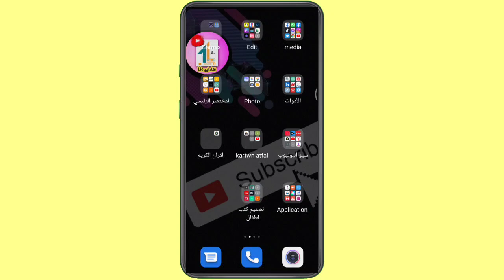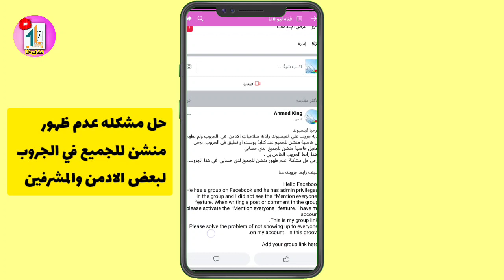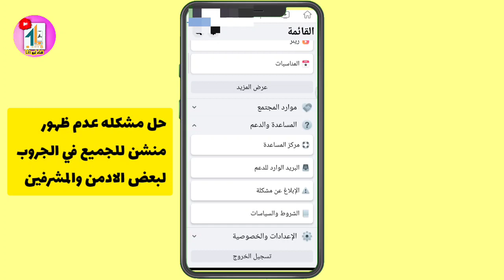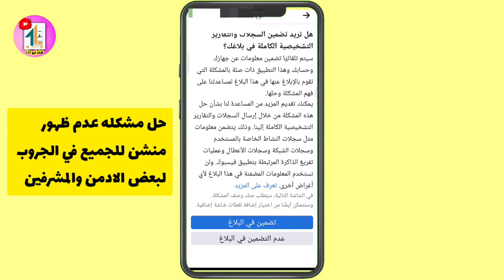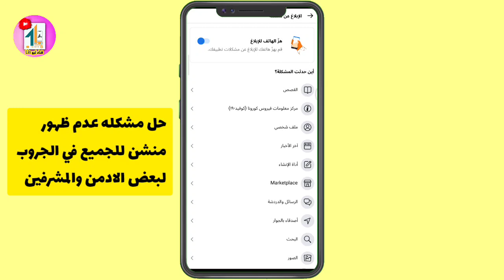سبب عدم ظهور المنشن للجميع في جروب الفيسبوك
مش بيظهرلي تاج منشن للجميع
منشن @للجميع  فيسبوك @everyone ازي ابعت منشن لكل الناس اللي عندي عل الفيسبوك
تحديث فيسبوك الجديد
منشن لجميع اعضا۽ الفيسبوك
ازاي ابعت منشن لكل الناس اللي عندي ممره واحده
منشن للجميع
@منشن للجميع
تحديث فيسبوك
تاج للجميع
كيفيه عمل تاج للجميع في القروب
جروب فيسبوك
حل مشكله عدم ظهور منشن للجميع
مش بيظهرلي منشن للجميع
تاج للجميع
علمود اتاك مال للجميع
كيفه يتم الاشاره للجميع
اشاره للجميع
منشن لكل اعضا۽ جروب الفيسبوك
منشن لكل الاعضاا۽ من التعليقات
منشن لكل اعضاا۽ الفيسبوك

ــــــــــــــــــــــــــــ
ــــــــــــــــــــــــــــــــــــــــــــــــــــــــــــ
ــــــــــــــــــــــــــــــــــــــــــــــــــــــــــــ
☆ فيديوهات مهمه هتفيدك جدا
ـــــــــــــــــــــــــــــــــــــــــــــــــــــ
ـــــــــــــــــــــــــــــــــــــــــــــــــــــ
◄حساب الانستقرام

◄قناة التليجرام

◄جروب الفيسبوك

ــــــــــــــــــــــــــــــــــــــــــــ
 وشير للفيديو
ـــــــــــــــــــــــــــــــــــــــــــــــــــــ
شروحات تقنيه و تطبيقات ومواقع مستخدمه بطرق مبسطه